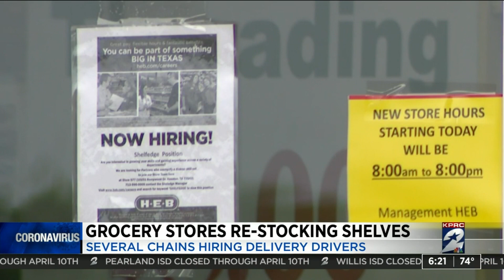Local grocery stores show KPRC 2 how they are staying stocked up during coronavirus